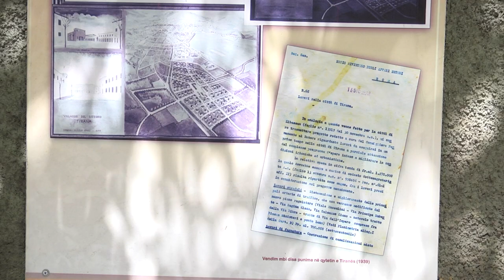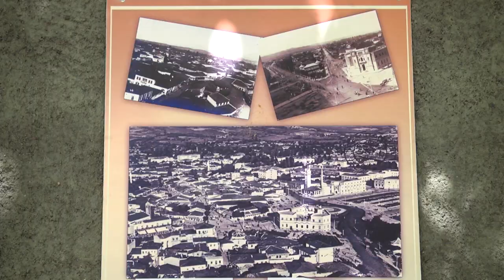100 vjet Tirana kryeqytet/ Arkiva ekspozon dokumentet dhe foto të Tiranës ndër vite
Në kuadër të 100 vjetorit të Tiranës si kryeqytet, Drejtoria e Përgjithshme e Arkivave ka ekspozuar në ambientet e jashtme të saj një ekspozitë e cila do të jetë e afërt për sytë e çdo qytetari.

Momente kyçe të jetës politike, zhvillimet e ekonomike, tendencave të stileve arkitekturore dhe zhvillimit urbanistik, fryma kulturore dhe artistike dalin ne pah ne këtë ekspozitë që çdo kalimtar aty e sheh.

“Nuk kemi bëre atë ekspozitën standarde që e bëjmë me njoftime në baze të një date historie. E kemi nisur me 100 vjetorin e pavarësisë, për shkak se jemi edhe në 100 vjetorin kryeqytet. Kjo që kemi sjellë për publikun do te jetë çdo muaj me nga një ekspozitë ndryshe në bazë të një date të caktuar historike.”

Në këto stenda të vendosura në muret e jashtme të institucionit ka fotografi dhe ngjarje te periudhës midis dy luftërave.

“Sapo kemi përfunduar një ekspozitë në Pogradec. Më 2 shtator kemi një ekspozitë tjetër së bashku me muzeun historik dhe muzeun e pavarësisë në Vlorë, për luftën e Vlorës. Duke përmbushur rregullat strikte”

Në ekspozitë përfshihen po ashtu edhe vendime të këshillit të përhershëm të Bashkisë së Tiranës, lista e anëtarëve të Këshillit Bashkiak, foto të kryetarëve të Bashkisë së Tiranës, foto nga godina të institucioneve, hapësirave publike, ndërtimet e reja etj.